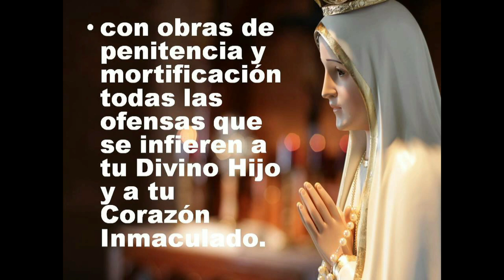NOVENA DE LA VIRGEN DE FATIMA